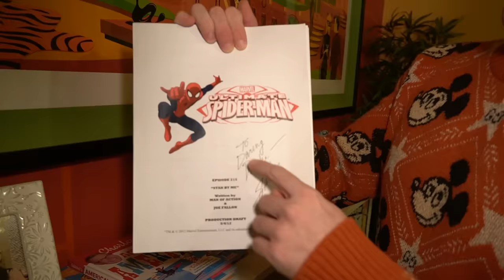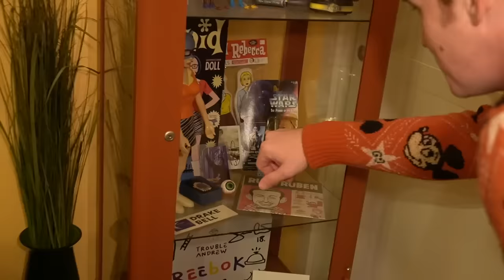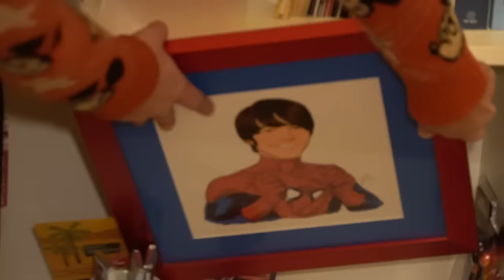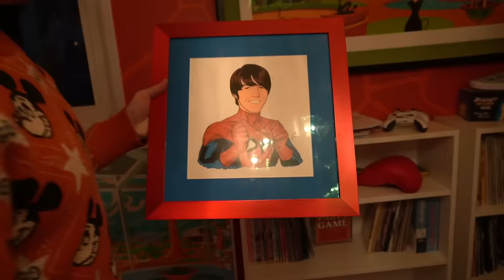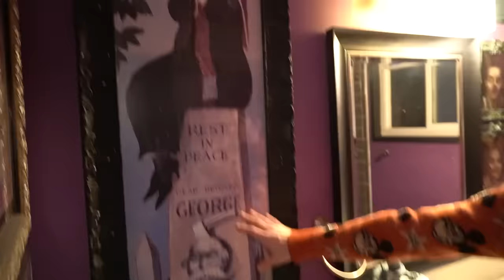Look inside my house! Mira lo que hay dentro de mi casa! 😱👀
☮ Connect with Drake Bell